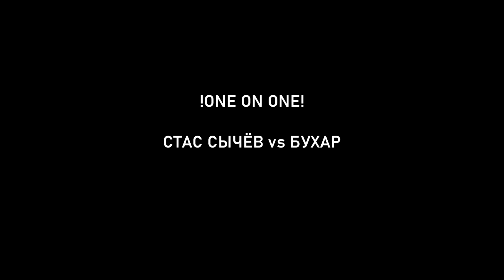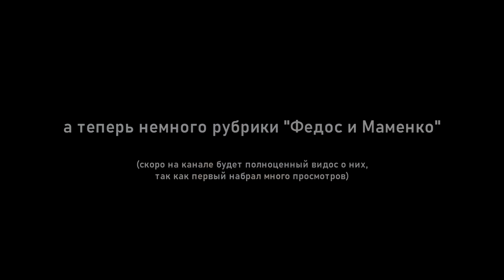Стас - хозяин Бухара / Прокоп СБИЛ человека / Издевательства над БРОУКАМИ // тикток тема #2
Второй выпуск новой рубрики, где я собрал прикольные видео и сделал их формате TikTok так сказать)